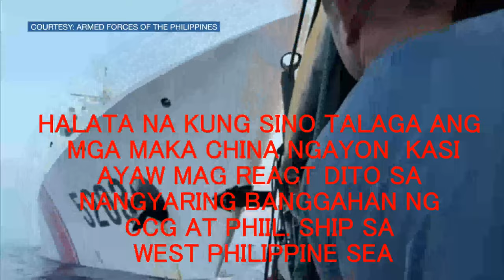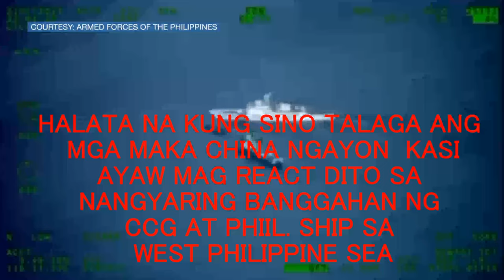HALATA NA TALAGA ANG MGA OPISYALES NG GOBYERNO NA MAKA CHINA WALANG REACTIONS SA NANGYARING SA WPS